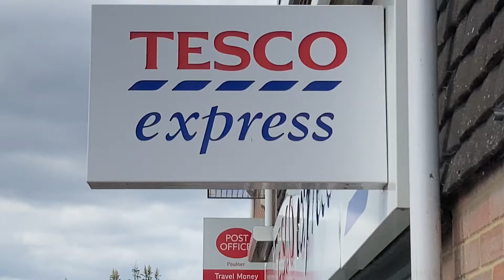05/07/22 Hiding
Charlesbrockbank.co.uk